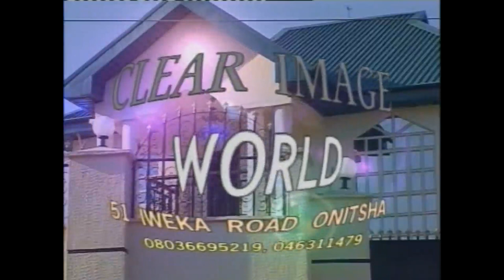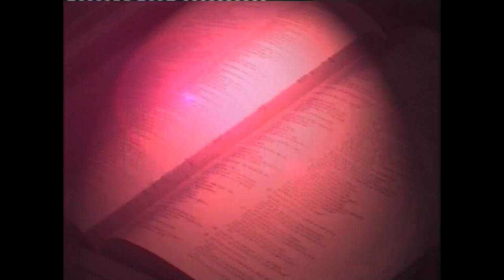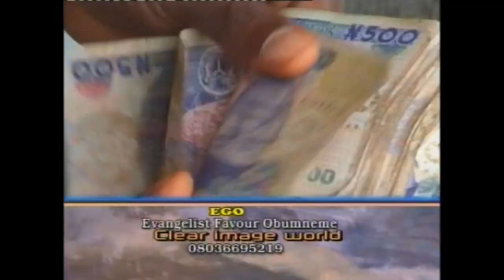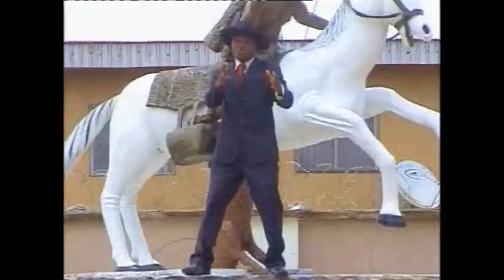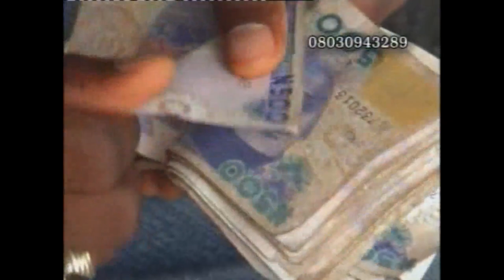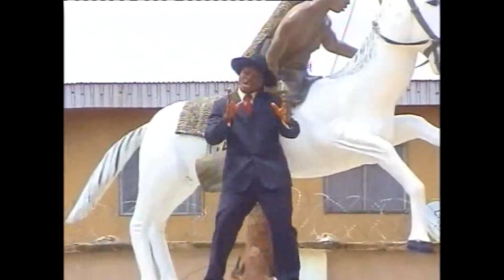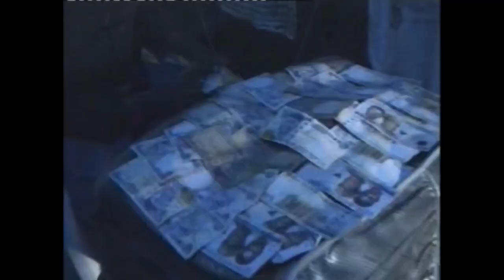Favour Obumneme | Ego | Igbo Amaka | Ogene Music | Highlife Song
Highlife Music in Nigeria is Well known for Relaxation and Entertainment, Listen To This Trending Highlife Music by this Popular Artist.